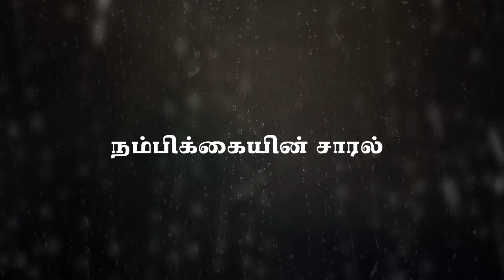நம்பிக்கையின் சாரல் || அன்பை மூலதனமாக வையுங்கள் || EP_09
நம்பிக்கை தொலைக்காட்சி வழங்கும் "நம்பிக்கையின்  சாரல்".
வேதாகம் அடிப்படையில் தினம் ஒரு கருத்துக்களை நம்பிக்கை டிவி நேயர்களுக்கு  கொண்டு சேர்ப்பது இந்நிகழ்ச்சியின் நோக்கமாகும்.

A short video, a short fictional prose story that is less than a novel and deals with only a handful of general ideas.